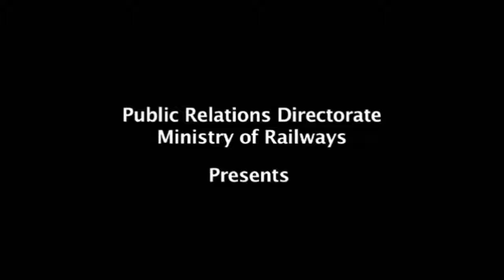Indian Railways # कहानी साहस और सोच की !!